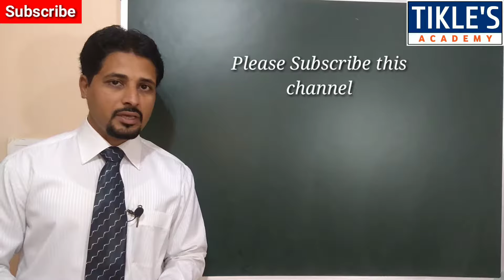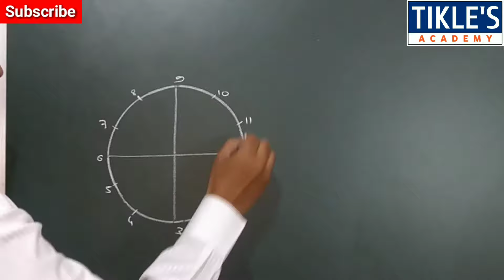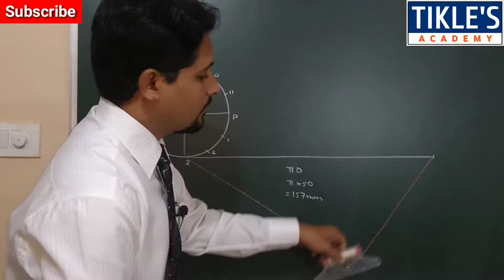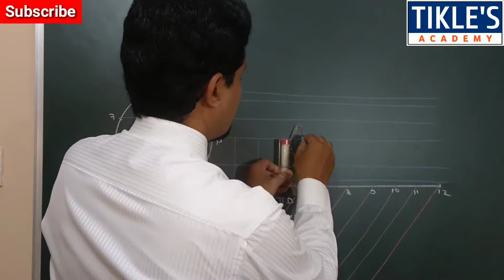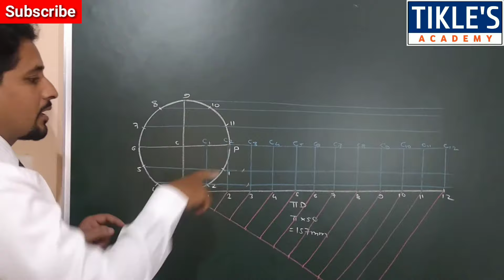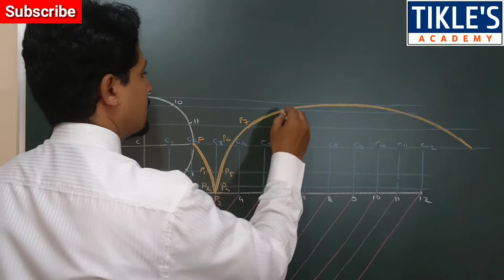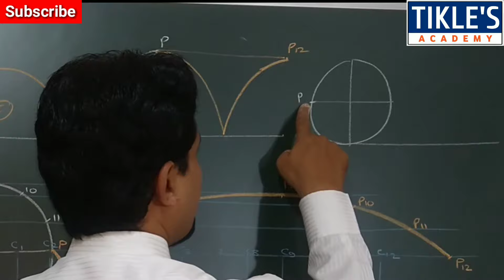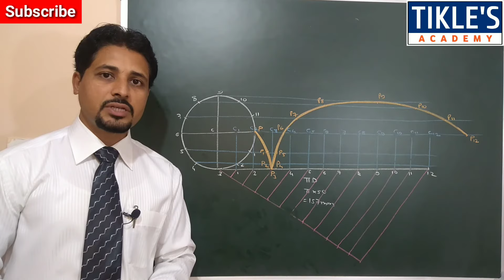HOW TO DRAW CYCLOID IN ENGINEERING GRAPHICS AND DRAWING (PART-4) BY PROF. TIKLE SIR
TODAY'S TOPIC - HOW TO DRAW CYCLOID IN ENGINEERING DRAWING AND GRAPHICS (PART-4).